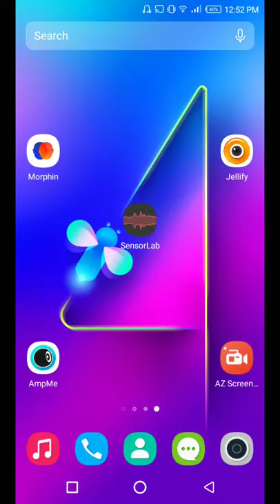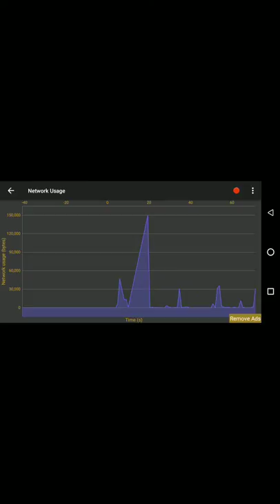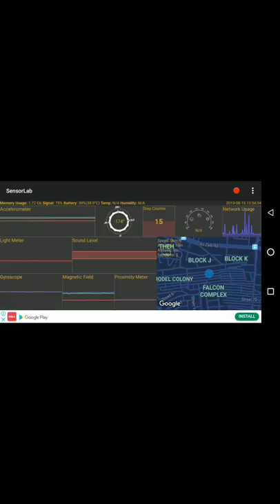Sensor Lab | Mobile Secsor | Best App